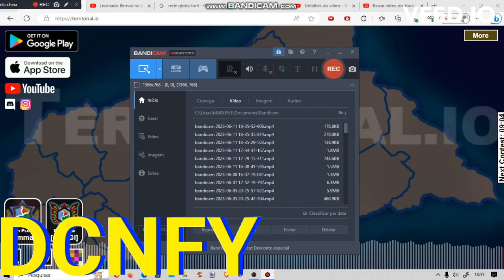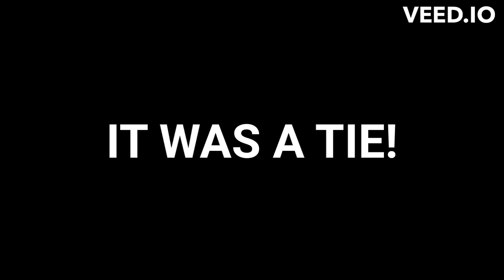20,000 Subscribers Fight! Territorial.io | Group G | Central African Republic (with Provinces)